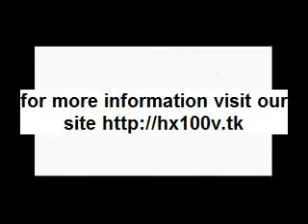sony hx100v presentation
This is presentation about Sony hx100v.